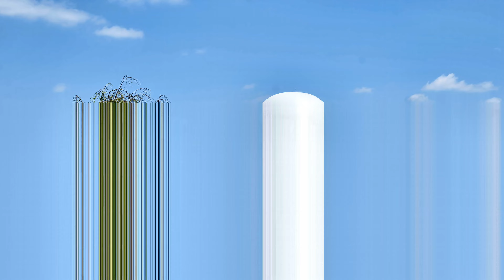大仙公園 試験運行を開始したガス気球（２０２３年４月２７日）LUMIX DC S5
大仙公園　試験運行を開始したガス気球（２０２３年４月２７日）
LUMIX DC S5で撮影しました。

大仙公園でガス気球の運行を開始します
―百舌鳥古墳群の価値や魅力を体感―

『ハピタス！！』
ハピタス経由で買い物をするとお得です。
貯まったポイントは現金やギフト券、各種電子マネーに交換できます